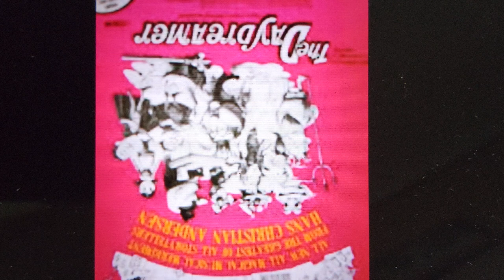The Daydreamer ( film 1966 hans Christian andersen) in 500 words